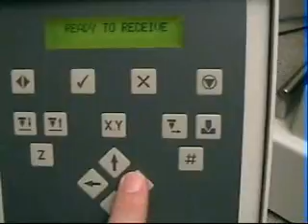homing hermes ep module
This shows the homing sequence of the hermes engraver..  Plus jogging around.